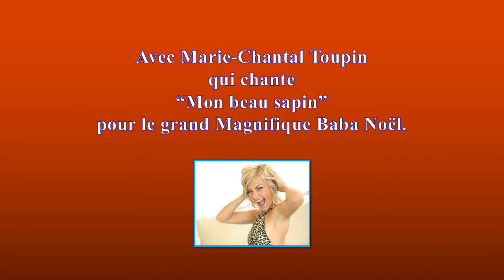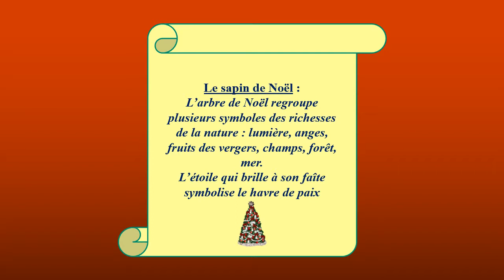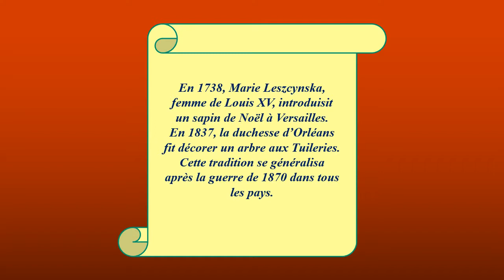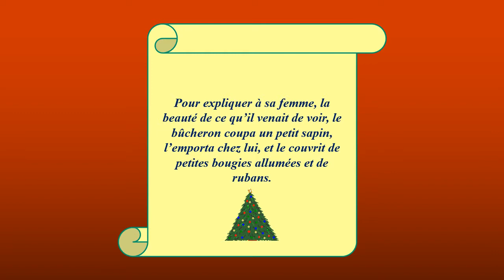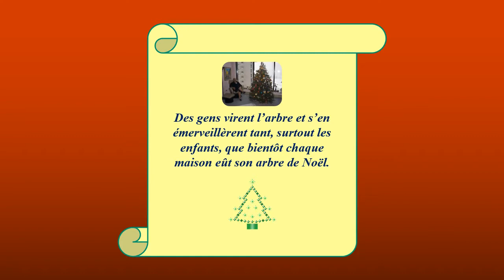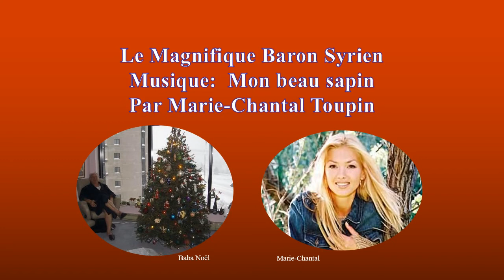Les sapins de Noël